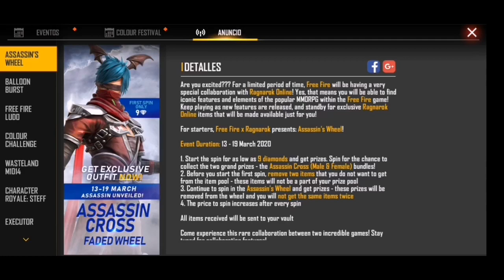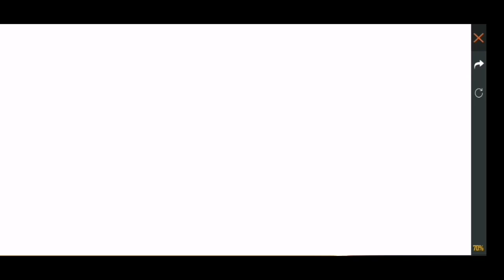‼️RECLAMA ESTA SKIN CON TAN SOLO UN BOOYAH EL 15 DE MARZO EN FREE FIRE‼️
‼️PASOS PARA PARTICIPAR POR LA TARJETA DE GOOGLE PLAY ‼️

➡️Primer método para obtener a kelly renacida ⬇️
‼️RÁPIDO, TRUCO REVELADO PARA OBTENER LOS 600 KM DE KELLY RENACIDA SIN CORRER NI UN SOLO PASO‼️

➡️Segundo método para obtener a kelly renacida
‼️RÁPIDO, TRUCO REVELADO PARA OBTENER MAS RÁPIDO A KELLY RENACIDA

➡️ Paso número 1 para hacer streaming